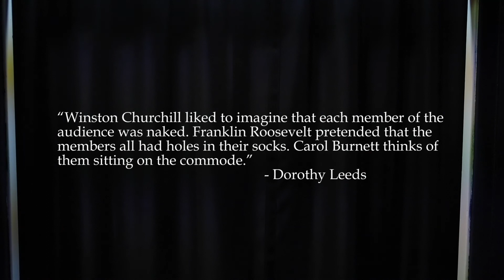Juan Soler Jr. "Laughing at myself"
Due to Covid 19, Live Comedy has to be done differently for now. This is one way. A one man show staring me, myself, and. us.